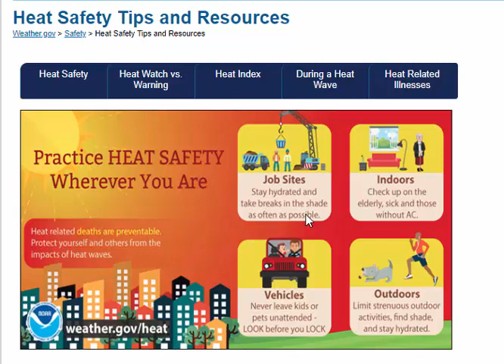Daily Weather Briefing - 07/21/18